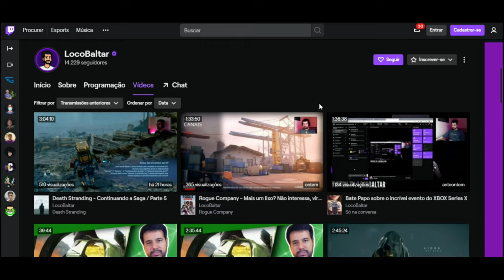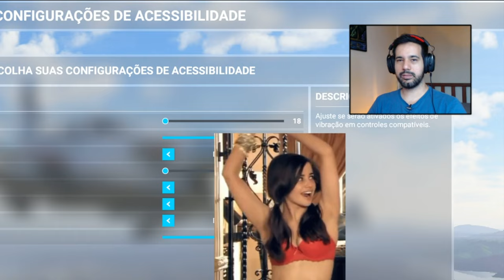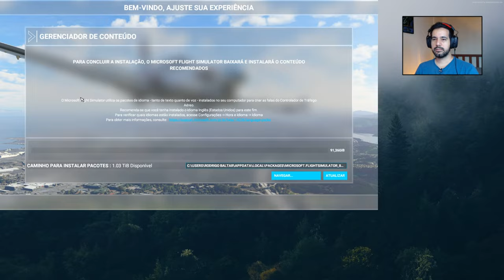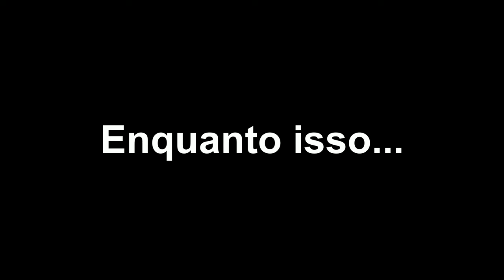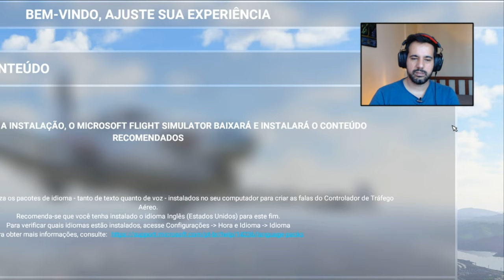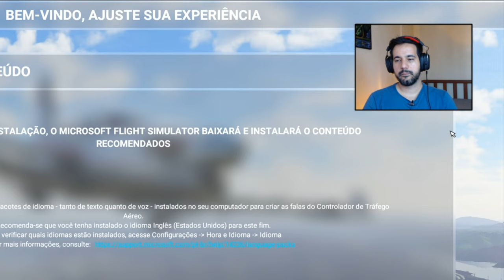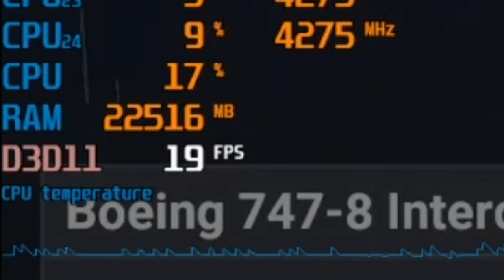Flight Simulator 2020 - Apertem os cintos o piloto sumiu!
Testando o aguardado Flight Simulator 2020 da Microsoft.
PC - Ryzen 3900x / 32GB de RAM / RTX 2080 Super

Neste vídeo falamos um pouco sobre o novo SSD M.2 NVME 1.3 Cardea Liquid da Team Group. O primeiro SSD com dissipação liquida no mundo!

-- Baixe o app One Football para acompanhar seu time do coração.

 -- Livros Recomendados
Gabriel Torres